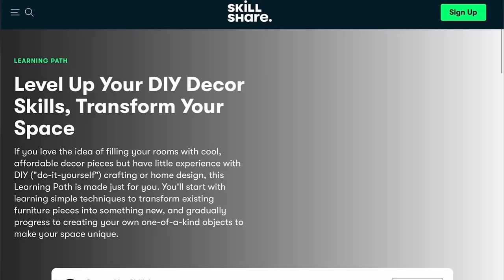"Log Cabin" Transform Leftover Scraps into Stylish Quilt Blocks Upcycling of Fabric Strips.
We're making a log cabin. Classic patchwork block. Beauty from fabric scraps!
Cut: center square 2-1/2 inches
1-1/2" wide strips of fabric in different colors from the main fabric.
1-1/2″ wide strips of background fabric.

The seam allowance is 1/4 inch.